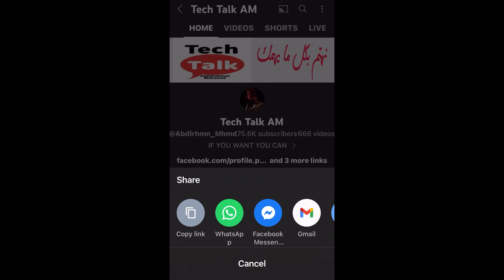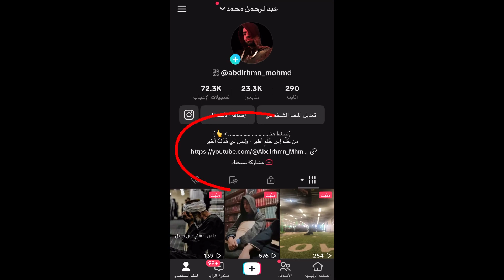كيف اضيف رابط قناة اليوتيوب الى حساب تيك توك